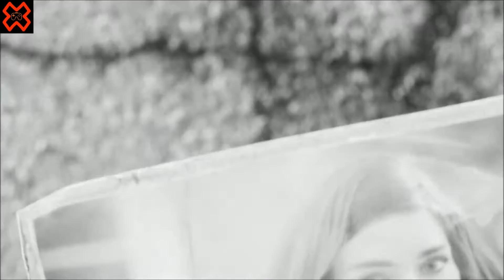SHAUN!!- Fallout 4 Ep. 1